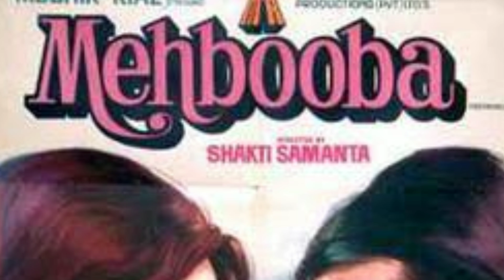बॉलीवुड की ड्रीम गर्ल यानी हेमा मालिनी की जानिए लव स्टोरी के बारे में और ब्रेकअप स्टोरी के बारे में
Title: Hama Malini Love Story And Break Up.

If we talk about the most beautiful actresses in the Bollywood industry even today, and how the dreamgirl of the industry Hema Malini's name does not come, how can it be ... because even though Hema Malini is a 60s actress ... In this case, it also surpasses today's Gorgeous actresses And that is why "Hema" still remains the dream girl of people across the country But despite being so beautiful, she got her first Love could not be found ... Yes, "Hema Malini" was so much in love with a man in his era that ... without him he could not live even for a single moment But despite this, his true love never gave him No luck….

 So that's why in this video of today we are going to tell you the whole story from "Hema Malini "'s Starting Love Story to Breakup Story ... If you also want to know about their complete love story, just stay tuned to our  By the end of this video, there is also a liking for this gorgeous actress….

In the 1975 film "Sholay", "Jai" became the "Basanti" by the actress "Hema Malini" ... everyone is left with it ... after which she made many other blockbuster movies Worked in .. including many more great films like "Sita Geeta, Dream Girl, Sharafat, Prem Nagar, Satte Pe Satta, Mehbooba, Kudrat" and while working in similar films "Hema Malini "fell in love with one Bollywood person ... and that person was" Jitendra ", the jumping jack of the Bollywood industry Yes you are listening to the perfect" Hema Malini "at one time The actor was very much in love with "Jitendra" ... and it is from that era when "Hema Malini and Jitendra" were working together in the 1969 film "Rains" ... This is where both of them loved Story started ... For your information, let us know that both of them also met in the same film Where "Hema Malini" was giving her heart on seeing "Jitendra" ... because At that time Jitendra was very handsome and good looking, as well as a lot of Rome in this film. Antique scenes were also filmed due to which "Hema Malini" became even more attracted towards him ... and when "Hema" expressed his love to him, he became very happy, because In the case of the most beautiful and best actress of that era, "Hema Malini" was on top after which both of them started dating each other while carrying on this relationship similarly both ahead Later, he was seen in more than 20 films together and both were in a relationship with each other for a long time ... While the news is believed, both were also going to get married very soon, but this Meanwhile "Hema Malini" finds out that "Jitendra" was already married due to which she could not marry him, as Jitendra was not ready to leave his first wife to get Hema Malini, and So both of them soon completely separated their paths from each other ... which had caused a lot of shock to "Hema" But there was a time in their life when they were reunited with someone else. Fell in love with you He was chosen as his second partner, he was also already married, yes it is being talked about the actor "Dharmendra", who was already married to "Prakash Kaur", But the love of "Hema Malini" was complete with them, because "Dharmendra" had accepted Islam as his second wife with whom he traveled from Jitendra's love story to breakup story. Hema Malini, who decides, is still living a happy life….

Well, who among the actors "Dharmendra and Jitendra" was the best pairing of "Hema Malini" ... You must tell us by commenting their name in the comment box below, as well as knowing the news related to the Bollywood industry.